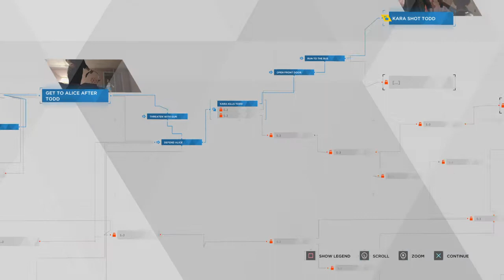So after that, he had it coming